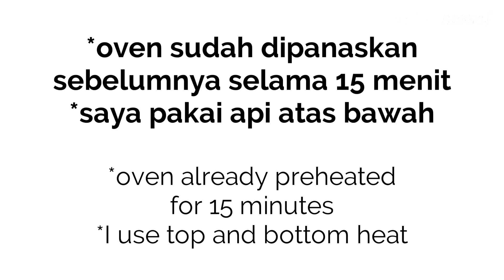RESEP KUKIS SELAI KACANG GURIH DENGAN TOPPING COKLAT KACANG // PEANUT BUTTER COOKIES RECIPE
Hellooo, kali ini bikin cemilan manis gurih renyah yaitu kukis selai kacang dengan topping coklat. Pakai resepnya @rizki_cake, selai kacangnya saya pakai skippy yang creamy dan pakai 4 bahan saja. Kukisnya ngemprul dengan rasa manis gurih, pas dengan coklatnya yang ngasih rasa pahit dan cincangan kacangnya yang ngasih tekstur renyah. Okeee, selamat mencobaa :)

Bahan-bahan :
50g selai kacang
50g minyak goreng
35g gula halus
125g tepung terigu protein rendah

dark cooking chocolate, lelehkan
kacang tanah panggang, cincang

(**for English subtitle [ENG SUB], turn on the subtitles/cc)

Ingredients :
50g peanut butter
50g cooking oil
35g powdered sugar
125g cake flour

dark cooking chocolate, melted
toasted peanut, chopped